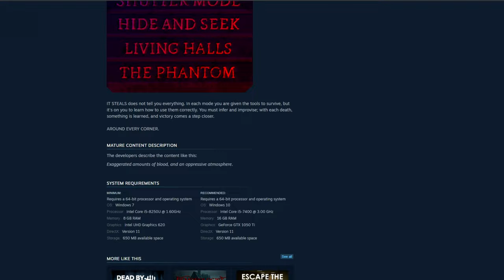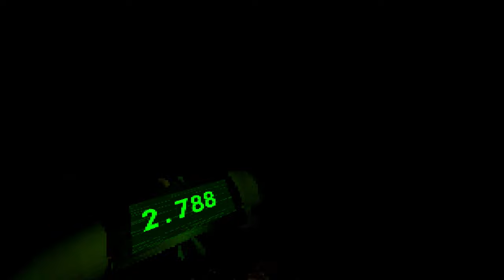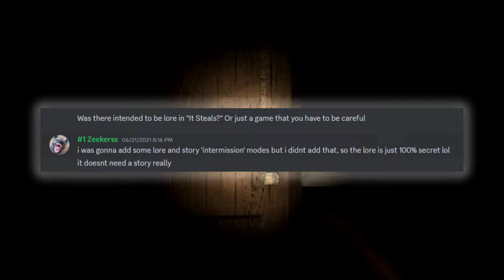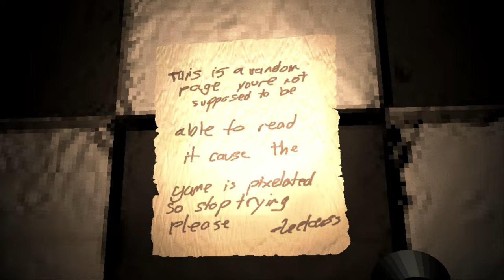horror done RIGHT | It Steals ( deep dive )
Hello everyone Jetter06 here and today we take a deep dive into what is considered a perfect horror game, IT STEALS

=Chapters=
00:00 - Intro
01:01 - History of the Horror
02:13 - Classic Mode
07:31 - Shutter Mode
09:36 - Hide & Seek
12:06 - Living Halls
15:27 - The Phantom
19:26 - Secrets in the Halls
20:17 - The Labyrinth
22:00 - Shudder Mode
23:23 - The Junkyard
26:11 - What lies below
30:02 - Ŝ̴̍͜t̷̟̑̄o̸̲̽͝ȑ̴͙y̵̲͂͆?̶̪͕͘͝
42:48 - A horror game done right
Game Description: IT STEALS is a challenging experiment in survival horror, revolving around stealthy and unpredictable monstrosities. Each game mode is an escalation of that idea, featuring a new formidable evil and unique abilities to face against it. Play by their rules, or suffer their quick wrath.